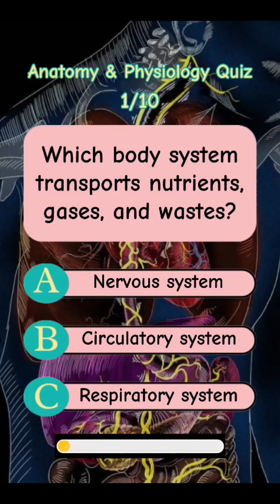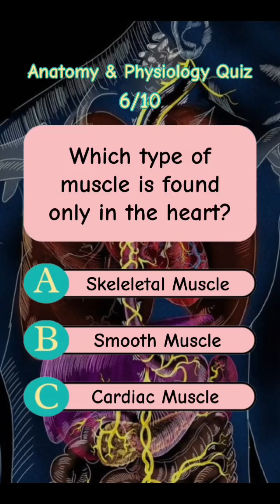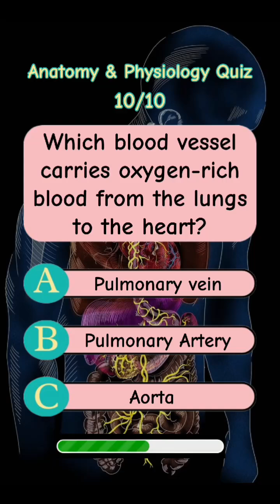Part 3 | Test Your Anatomy Knowledge!